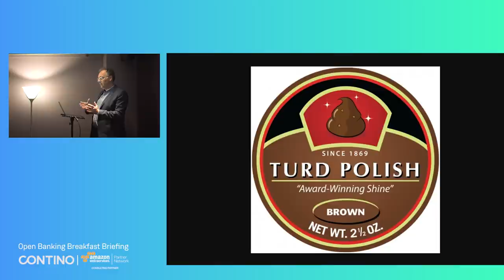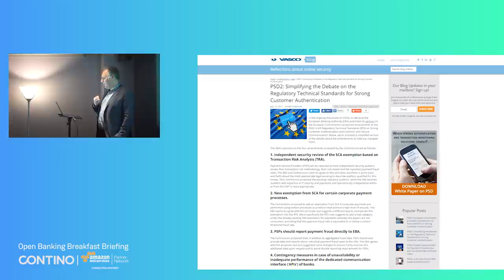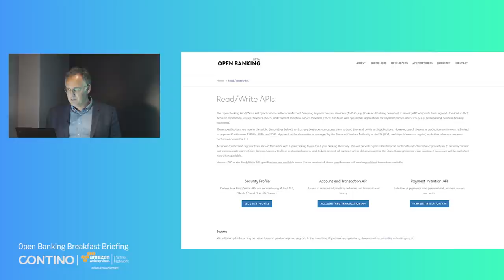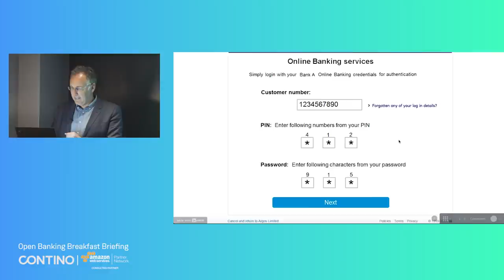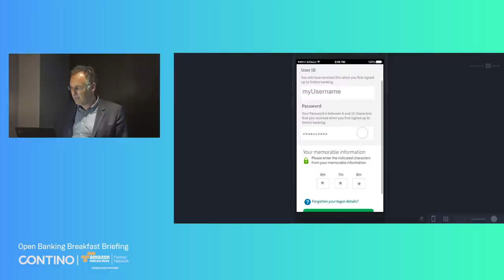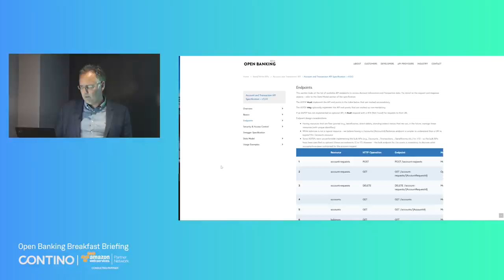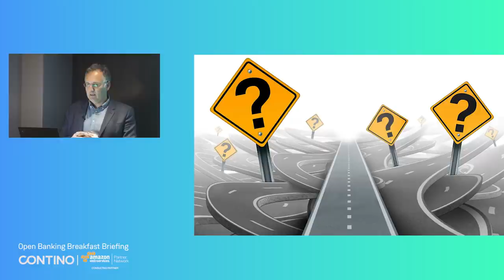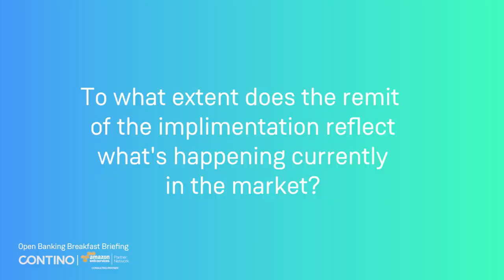An Introduction to Open Banking and PSD2 - Chris Michael, CTO, Open Banking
AWS-Contino Breakfast Briefing: Using DevOps and AWS to thrive after Open Banking & PSD2

Chris Michael, Chief Technology Officer at Open Banking, explores the regulation that’s coming, why it matters to finance organisations and why we believe DevOps, smarter thinking and the cloud can unlock new revenue streams for the ‘Big Boys’ as well as the upstart startups.

Want to learn more?